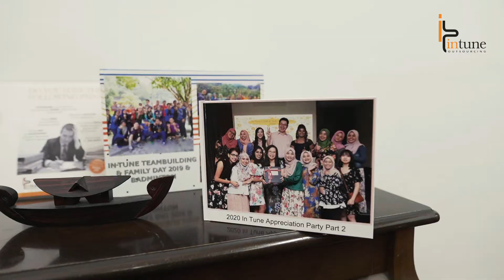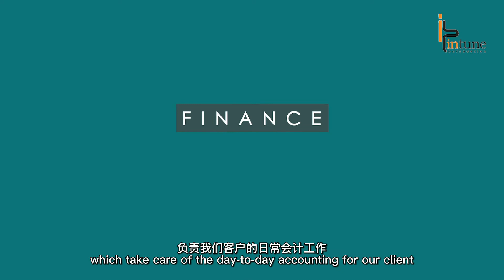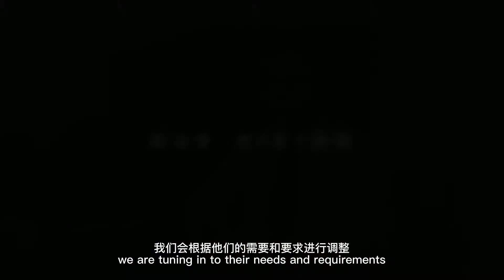Ep6: How SME can get the Most Advanced Day to Day Finance, Accounting, HR & Payroll affordably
Episode 6: Listen to the InTune founders themselves

Who is InTune and how InTune help SME Business Owners who wants to grow with InTune taking over their Finance, Accounting and HR headaches so that SME Business Owners can focus on the business grows

The typical struggles of Business Owners includes but not limited to Staffs Issues when running In-House Finance and Accounting like maternity leave,  recruitment process and staff attitude problems that result in insufficient financial resulting in unnecessary cash flow problems and/or compliance problems with audit or tax or KWSP.

InTune have proven track records in helping SMEs and Business Owners with their Day to Day Accounts and Finance by being the most technological advanced Accounting Outsourcing Firm in Malaysia.

With us, SME Business Owners will know have their very own qualified and centralised finance and accounts department which is what exactly InTune do for you as your provider for you with significantly headache.

InTune use the top Accounting Software on the cloud with 24/7 anytime anywhere access in the world

All information including but not limited designs, drawings, concepts, photos, images, perspectives and plans contained in this video (“Information”) are subject to change without prior notice and cannot form part of any offer or contract. All photos, images, illustrations shown are artist’s impressions only. All Information are instruments of service and are the properties of InTune Outsourcing in accordance to copyright laws and intellectual property rights under domestic laws and international laws and international agreements; and parties are strictly prohibited from using, publishing, disseminating, selling, renting, licensing, reproducing, editing or disclosing any of the Information in whole or in part for any purpose, without the prior written permission of InTune Outsourcing.

InTune Outsourcing shall not be liable for, and expressly disclaims all liability for, damages of any kind arising out of use, reference to, or reliance on any information contained (i) within this video; and (ii) in the links from this videos. Links from this videos to third-party sites also do not constitute an endorsement by InTune Outsourcing of the parties or their products and services. InTune Outsourcing also does not warrant any fitness for purpose or of any merchantable quality of any of the services and products featured on this video. While every effort has been taken to provide accurate Information, InTune Outsourcing reserves the right to upgrade, modify, alter, suspend, discontinue or remove, whether in whole or in part, this website and/or any information or products provided therein from time to time without giving any reason(s) and/or prior notice.

Intune Outsourcing shall not be liable to any party for inaccessibility to any portion, feature and/or information of the video consequential to such upgrade, modification, suspension, alteration, discontinuation or removal. The information contained in this video may be modified, deleted or replaced from time to time or at any time without prior notice at the absolute discretion of InTune Outsourcing. The Information contained in this video cannot be construed as business recommendation, tax,  legal or other advice and should not be relied upon in the said respect. All product and services are solely dependant on the scope of services agreed and will varied depending on the package, pricing and volume of work based on the agreed engagement between InTune and its clients. InTune Outsourcing makes no guarantee that the information provided in this video (and includes any upgrade, updates and modifications) is accurate, correct, complete or up-to-date. InTune Outsourcing also makes no guarantee on continuous, uninterrupted or error free information in this video or that any identified defect will be rectified or that the video is free from any virus and protected from malicious, destructive or corrupting code, program or macro.

InTune Outsourcing (In-Tune Business Services Sdn Bhd)
Address: Level 2A, No 2, Jalan Puteri 1/4, Bandar Puteri Puchong, 47100 Puchong, Selangor